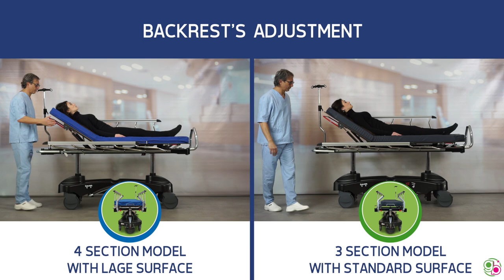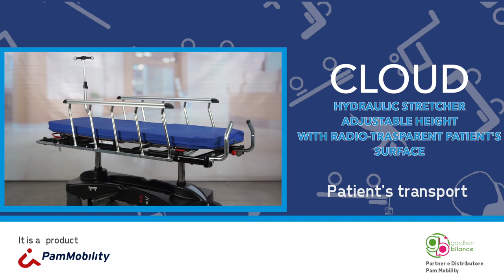Cloud – Hydraulic Stretcher Adjustable Height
A lot of comfort with high safety standards